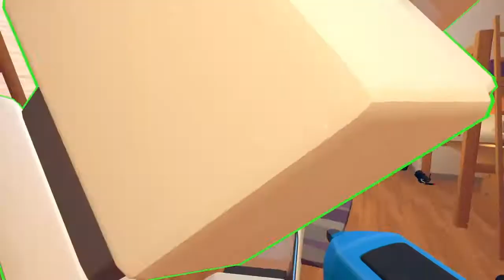doindumb things in rec room